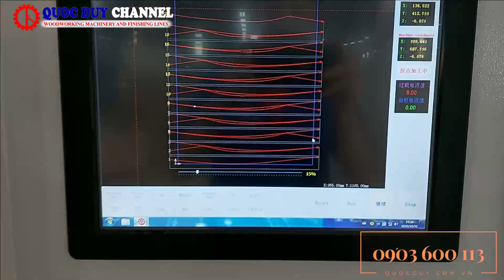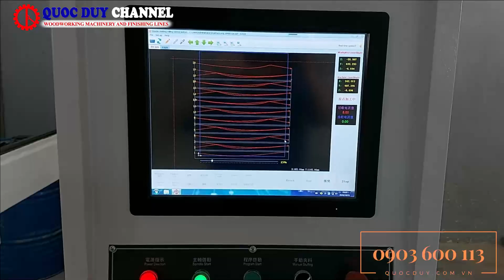Máy Cưa Lọng Gỗ Lập Trình Autocad - SDJ 2000